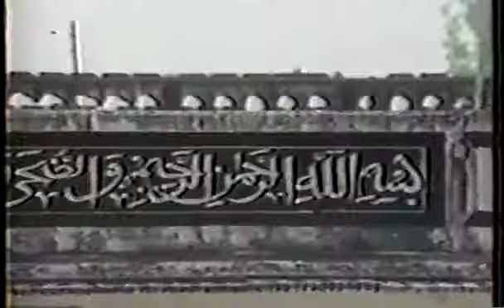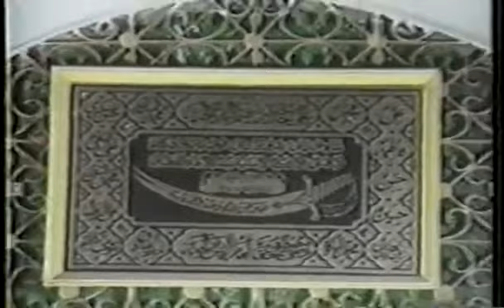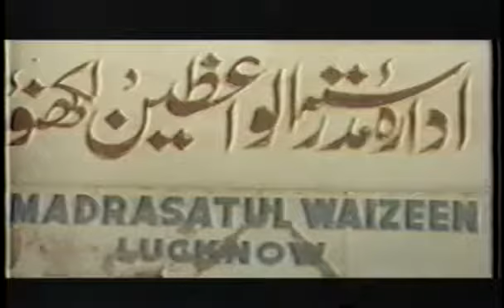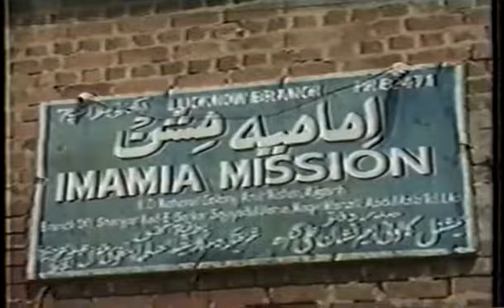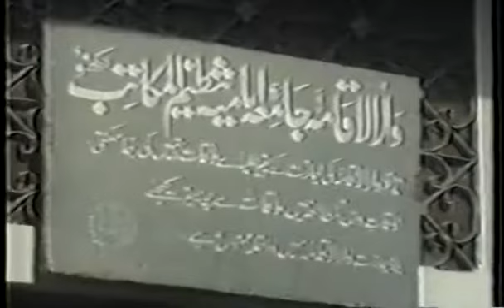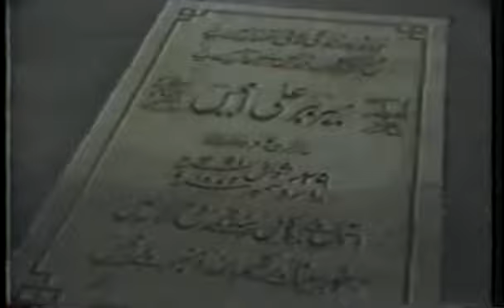History Of Lucknow' India Most Watch..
HR Photography.. By Sayed Haider Raza